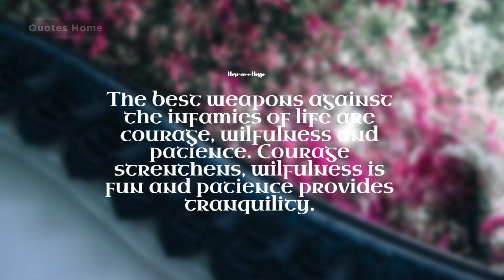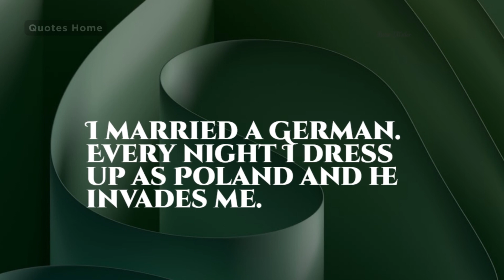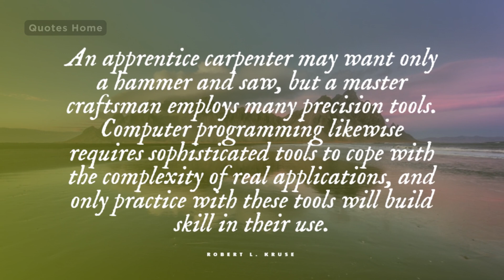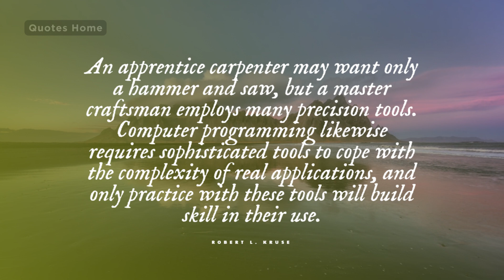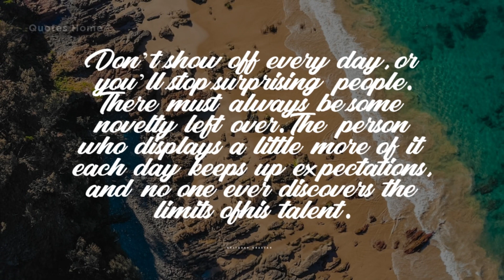Hermann Hesse's Quotes You Should Know Before You Get Old | Motivational Quotes | Quotes Home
Hermann Hesse was a Swiss-German poet, novelist, and artist. His most well-known works, Francis of Assisi, Demian, Steppenwolf, Siddhartha, and The Glass Bead Game, all examine the quest for authenticity, self-knowledge, and spirituality. He won the Literature Nobel Prize in 1946.

In this video, you will know about Hermann Hesse's most famous quotes. As you move through life, these quotes will encourage and inspire you. Some of these life lessons can be brand new to you, while others might be ones you remember from a previous stage of your life but still have relevance today. Let these sayings inspire you and serve as a reminder of how important it is to lead a purposeful life.

➤ Note Please:
Any poetry, quotes, or stories created by us are not mine. We don't consider ourselves writers or poets; we just present moving and entrancing words in our own unique way.

➤ How We Make Content For Our YouTube Channel:
To create a video, we first compose the script, record the audio, create the visuals, use lovely typefaces, and then put everything together. After that, we create a unique thumbnail.

☼ I sincerely hope you enjoyed these wise quotes and life lessons from Hermann Hesse.

This Video Will Cover These Topics:
quotes
life quotes
best quotes
hermann hesse
hermann hesse quotes
hermann hesse quotes demian
herman hesse quotes
hermann hesses quotes
quotes by hermann hesse
hermann karl hesse quotes
hermann hesse best quotes
hermann hesse quotes trees
hermann hesse's quotes
best hermann hesse quotes
hermann hesse poems
motivational quotes
inspirational quotes
demian hermann hesse quotes
siddhartha hermann hesse quotes
top hermann hesse quotes
hermann karl hesse
the philosophy of inner peace (Hermann Hesse)
hermann hesse's quotes you should know before you get old